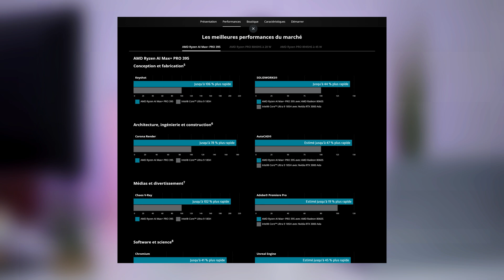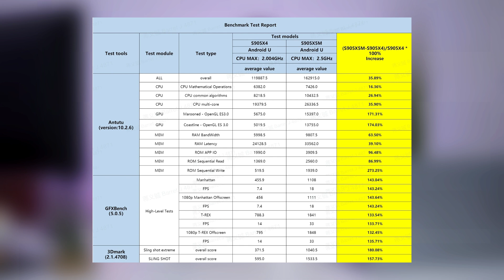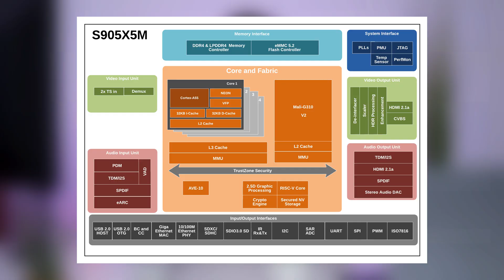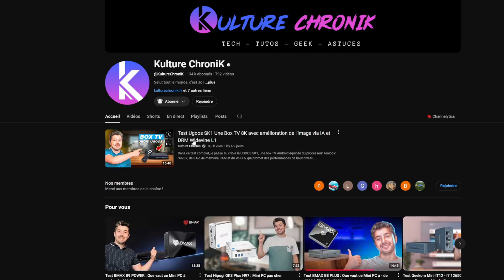Xiaomi TV Box S 3e Gen + GMKTec EVO-X2 : 2 Nouveautés Surpuissantes !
Aujourd’hui, on va parler de deux appareils très attendus qui viennent tout juste d’être annoncés : la nouvelle Xiaomi TV Box S 3e génération et le mini PC GMKTec EVO X2 sous AMD Ryzen AI Max+ 395. D’un côté, Xiaomi revient avec une box Android TV qui pourrait bien devenir une référence en entrée de gamme, et de l’autre, GMKTec dévoile un mini PC ultra compact, mais avec une puissance impressionnante. On va voir ensemble ce qu’ils proposent et s’ils valent le coup d’œil !

📌 Me suivre :

📌 Les infos et liens utiles:

📌Quelques tutos, tests et dossiers:

➡️Comment Regarder des Films et Séries Indisponibles en France ou dans son pays ?
➡️Les 3 meilleurs logiciels de nettoyage et d’optimisation pour PC Windows
📌 Sommaire de la vidéo :

➡️ 00:00 Intro
➡️ 00:26 GMKTech EVO-X2
➡️ 02:41 Xiaomi TV Box S 3e gen

Kulture ChroniK